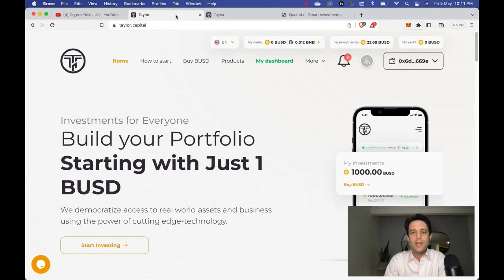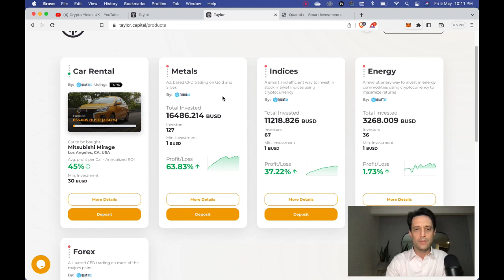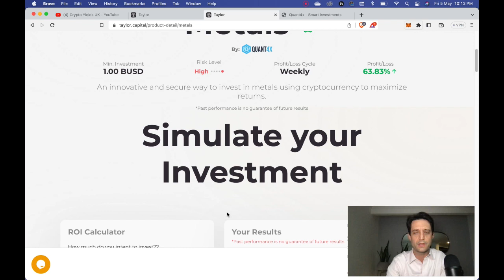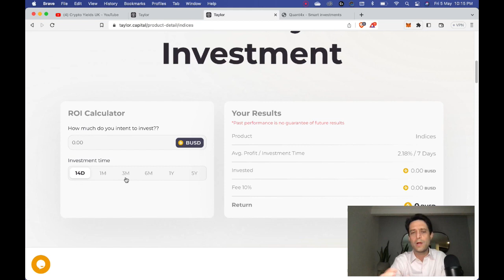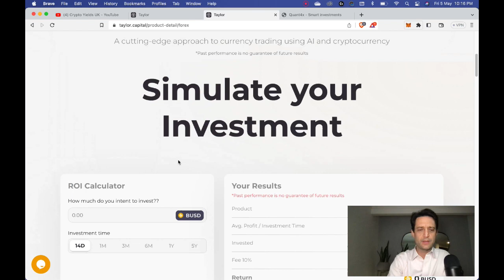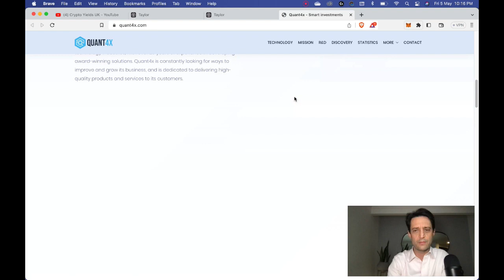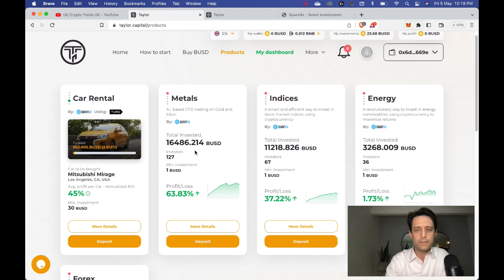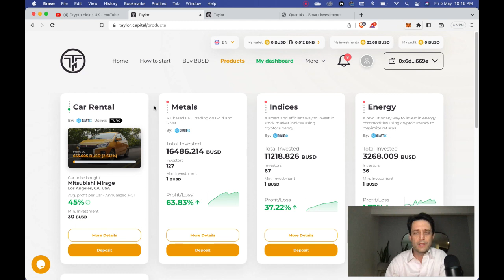TAYLOR CAPITAL, un proyecto que va creciendo! Generando +69% Acumulado en Metales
Taylor Capital es un proyecto de bots manejados con inteligencia artificial que está creciendo con calma desde hace pocos meses y tiene 4 bots invertidos en activos del mundo real.

ATENCION / WARNING
No soy su asesor financiero. Este video fue hecho para entretener y educar solamente! Si necesita asesoría profesional, contacte a su asesor financiero. No soy responsable ni asumiré responsabilidad por las acciones que usted tome a partir de mis opiniones en este video y el contenido de mi canal y tampoco de mis redes sociales. NO tome decisiones de compra basado en mis videos, haga su propia due diligence.